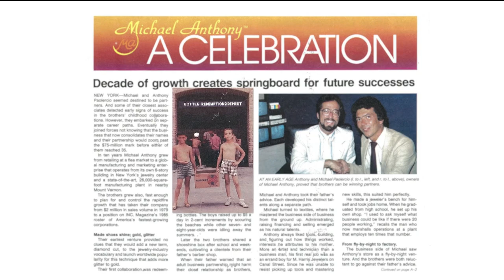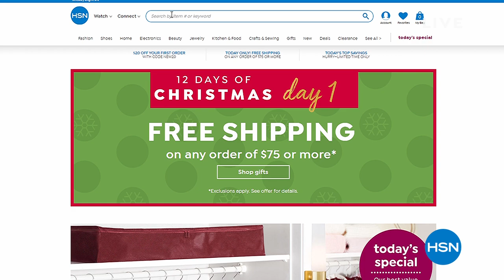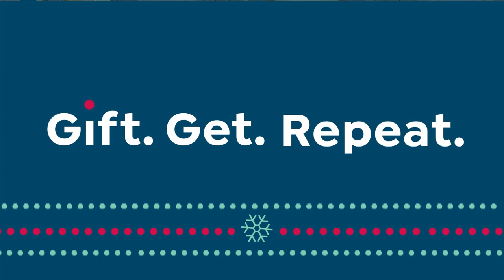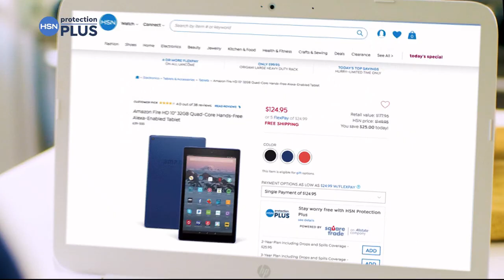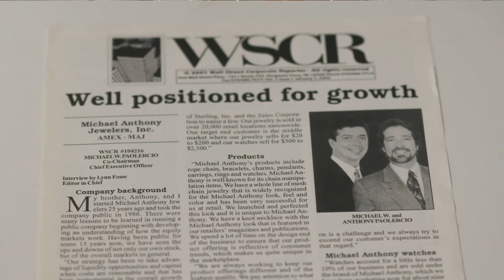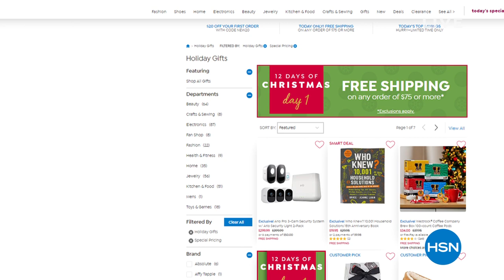HSN | Michael Anthony Jewelry Gifts 11.01.2019 - 10 AM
Discover & shop jewelry offered in gold, sterling silver & stainless steel. Perfect to wear everyday